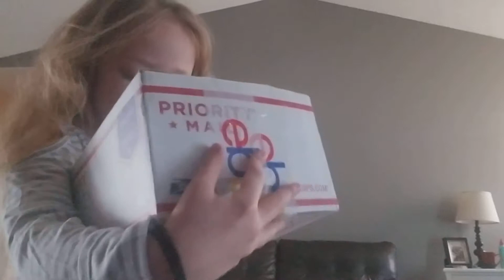Stuck in the game part 2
Bailey and Brooklyn gets stuck in a game and they got stuck in the game part 1 part 2